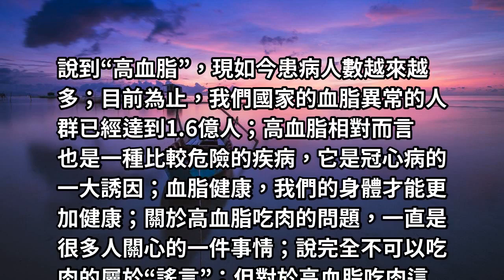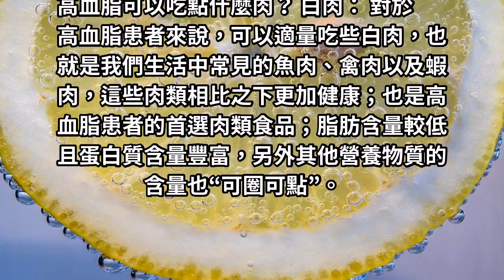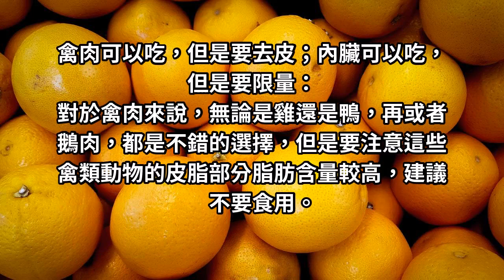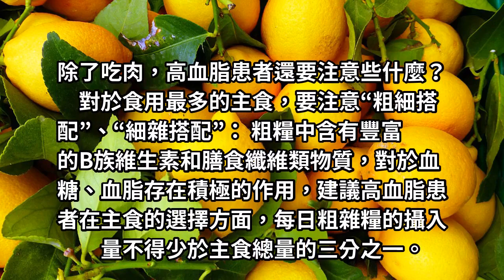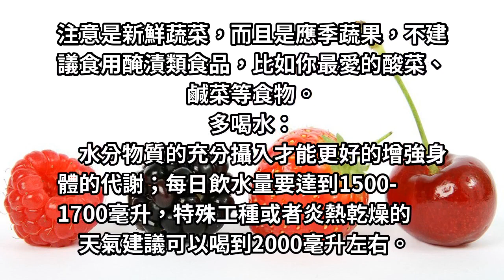得了高血脂還能再吃肉嗎，別輕信謠言，明確真相就這1個！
得了高血脂，還能再吃肉嗎？別輕信謠言，明確真相就這1個！